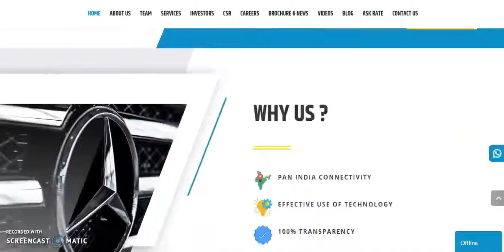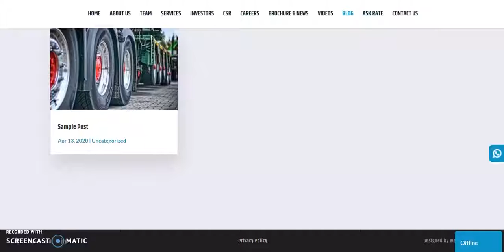Websitica Technologies - Transportation Website | FEDERAL TRANSPORT PVT LTD | Web Design Projects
Federal Transport the expertise in completion over 500+ projects in shifting and moving agents approached us for website development projects.
Industry – Transportation
Location – Chennai.